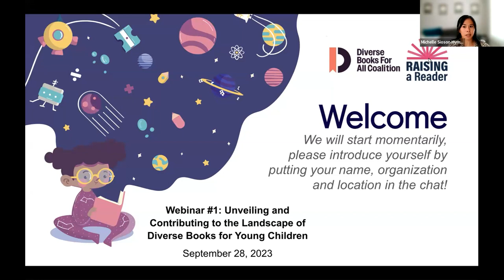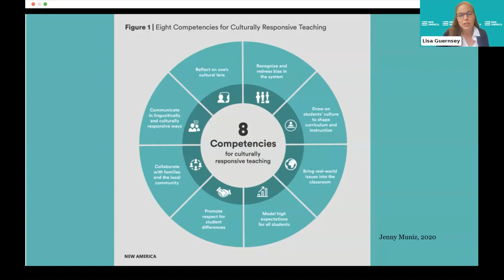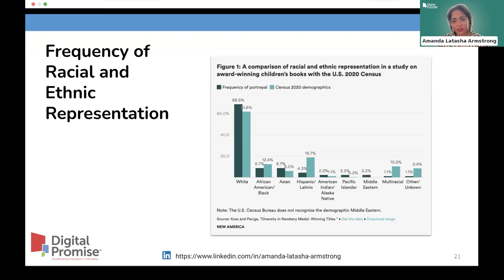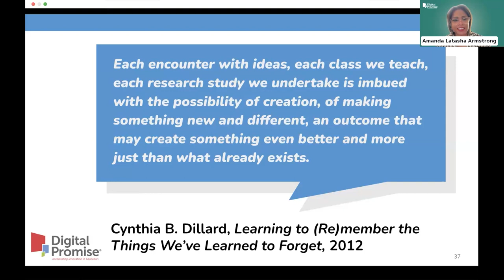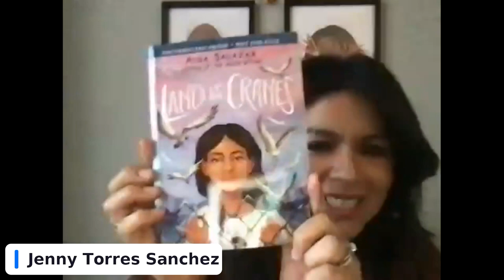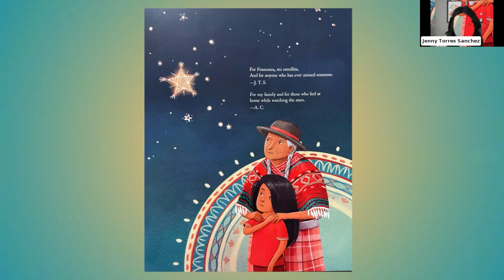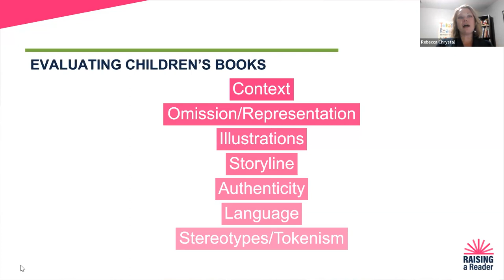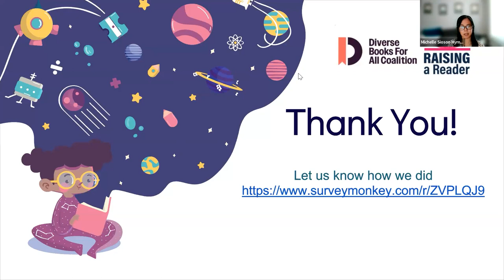2023 Diverse Books for Young Children Webinar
2023 Diverse Books for Young Children Webinar #1